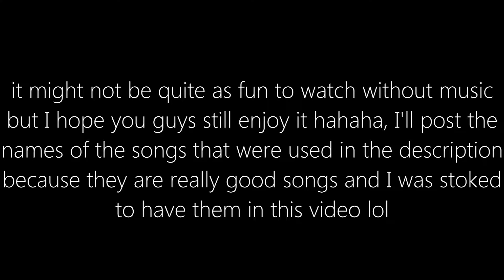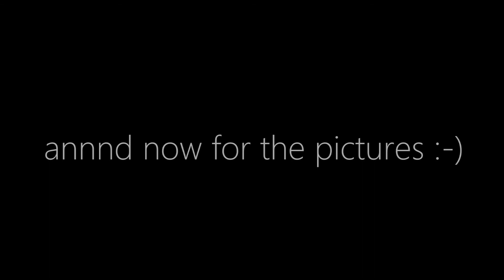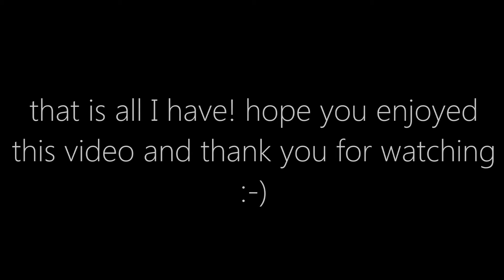PROM 2014 (for mobile/blocked countries)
slightly stoopid - 2am
sugar ray - every morning
sublime - badfish